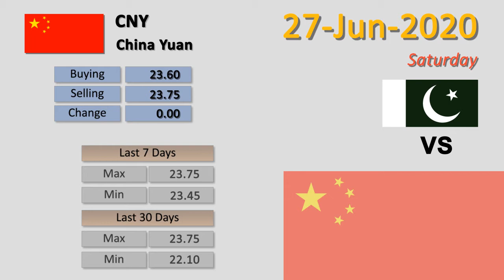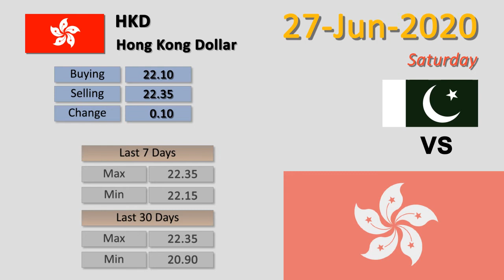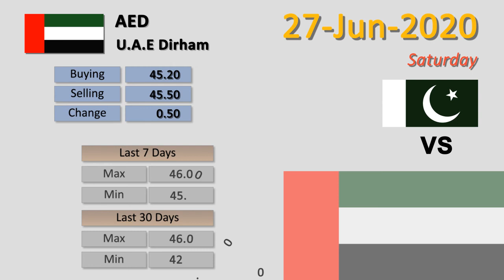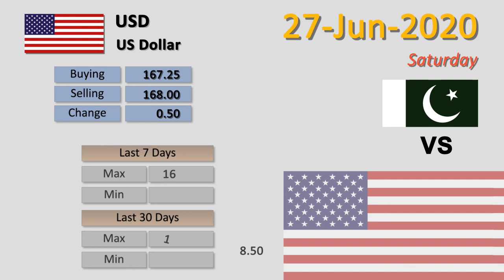Forex Rates Today | 27-Jun-2020 | USD to PKR | US Dollar Rate Today | FBTV Markets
Forex  Rates Today | 27-Jun-2020 | GBP to PKR | Pound Rate Today | FBTV Markets

27-Jun-2020

1 - China Yuan  To PKR | CNY to PKR
2 - Euro  To PKR | EUR to PKR
3 - Hong Kong Dollar  To PKR | HKD to PKR
4 - Indian Rupee  To PKR | INR to PKR
5 - Japanese Yen  To PKR | JPY to PKR
6 - Malaysian Ringgit  To PKR | MYR to PKR
7 - Saudi Riyal  To PKR | SAR to PKR
8 - Thai Bhat  To PKR | THB to PKR
9 - U.A.E Dirham  To PKR | AED to PKR
10 - UK Pound Sterling  To PKR | GBP to PKR
11 - US Dollar  To PKR | USD to PKR